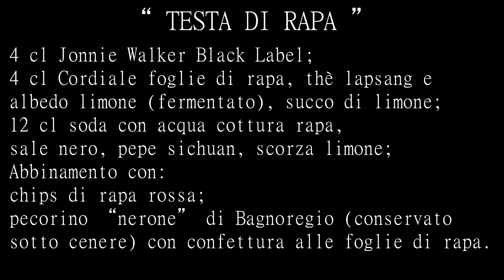Competition World Class: Testa di Rapa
Il mio cocktail per la World Class: Testa di rapa.

Il cordiale viene suddiviso in parte cidrica (succo di limone) e parte dolce: Lapsang, foglie di rapa e albedo del limone (fermentato).
il cocktail è pensato per sfruttare al massimo ogni singolo ingrediente.